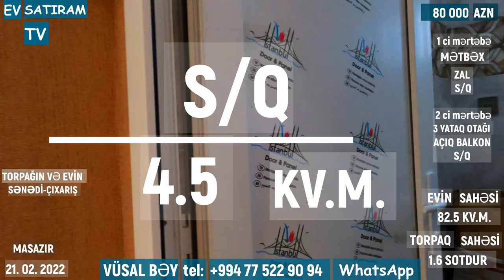QIYMƏT DÜŞDÜ! 75 000 MANATA HƏYƏT EVİ SATILIR/Недвижимость в Баку / EV SATIRAM TV